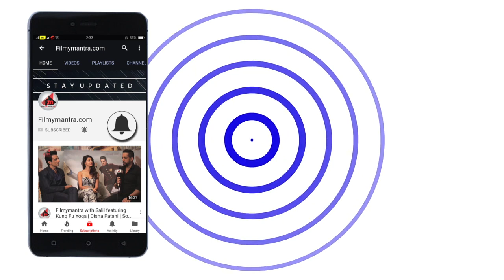Omg: Shabnam Shaikh Reveal About Salman khan's Bodygurd Shera